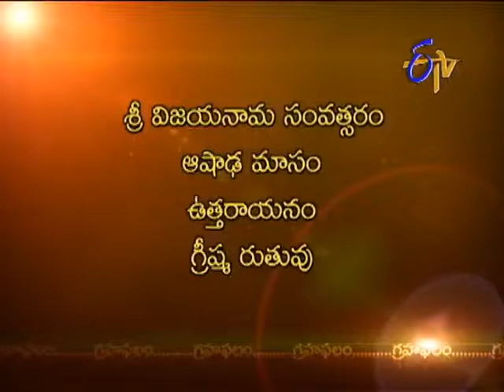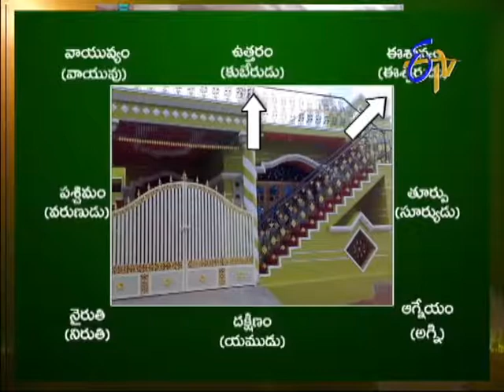Subhamastu - 10th July 2013